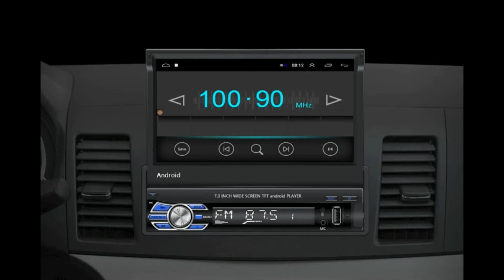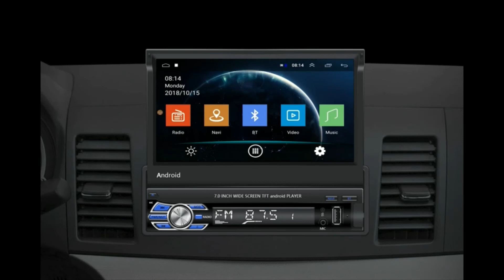Hikity Autoradio Bluetooth Android 10.1 Din Schermo 7 pollici Radio GPS Navigatore WiFi USB Mirror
Best Buy su Amazon

Hikity Autoradio Bluetooth Android 10.1 Stereo Auto 1 Din con 7 pollici Schermo FM Radio Auto con GPS Navigatore/WiFi/SWC/USB/Mirror Link per Android/IOS

Recensioni clienti

Prezzo:      195,99€

    Android Autoradio 1 Din: Sistema operativo Android 10.1 puro. 1 GB di RAM per una maggiore velocità operativa, 16 GB per più installazione di APP. Funziona in modo più fluido e il consumo è inferiore. Risoluzione 1024*600.
    Navigazione e Wi-Fi Autoradio: Modulo GPS integrato, supporta la navigazione sia online che offline. Dati offline di navigazione GPS incorporati nell'app "Herewego". Inoltre puoi connettere questa autoradio Android con il WiFi di casa o l'hot spot sul telefono per scaricare le APP delle mappe.
    Autoradio 1 Din con Schermo: Touch screen capacitivo HD da 7 pollici. Touch screen capacitivo ad alta sensibilità, alta definizione, alta trasparenza. Video della telecamera di retromarcia HD, video di guida HD, film HD, YouTube HD, ecc.
    Autoradio Bluetooth con Phone Mirror Link: Supporto mirror link per IOS e sistema Android. Per il sistema Android, è possibile collegare l'autoradio wifi all'hotspot del telefono o utilizzare il cavo USB per realizzare una proiezione bidirezionale. Per IOS, puoi collegare l'autoradio wifi all'hotspot del telefono per realizzare una proiezione unidirezionale.
    Multimedia Stereo Auto Bluetooth: Bluetooth per chiamate in vivavoce, musica in streaming audio. 18 stazioni FM preimpostate. Funzione di apprendimento dei pulsanti del volante dell'auto originale. Funzione di ingresso DVR (opzionale, è necessario acquistare il DVR separatamente). Ingresso telecamera di retromarcia. Registrazione audio e video multiformato ecc.